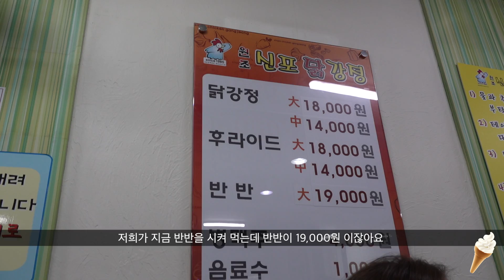신포시장 맛집 신포닭강정 먹방 치킨 통슐랭 가이드 브라스밴드 브라스통 유빈 드럼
통슐랭 가이드 두번째 순서는 신포 국제시장에서 즐기는 원조 신포 닭강정 입니다.  저희 브라스통은 지난 10월 8일 2019 신포시장 가을축제 축하 공연을 했는데요  만석 닭강정과 함께 쌍벽을 이루고 있는 신포 닭강정 본점을 찾아서 즐거운 치킨 먹방을 했습니다.   이상형 올림픽에서 후라이드와 닭강정(양념치킨) 중에서 어떤 치킨이 최후의 승자가 되었는지 함께 보시겠습니다.

장소 :  인천시 중구 신포국제시장

7분 20초

Full HD(1080p)
Sony Z90
24fps